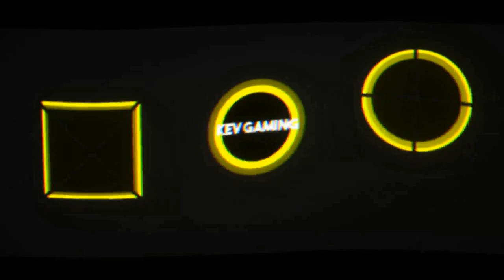GRID Karriere Season 2 #19 Swift Speeds Time Attack